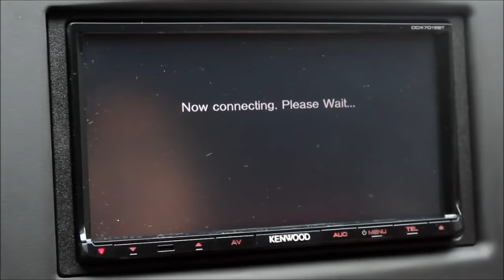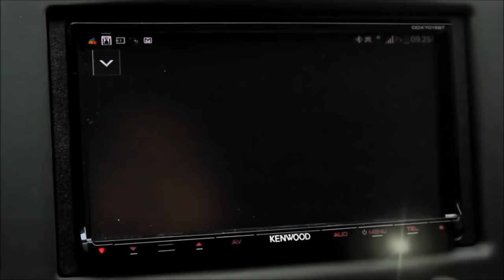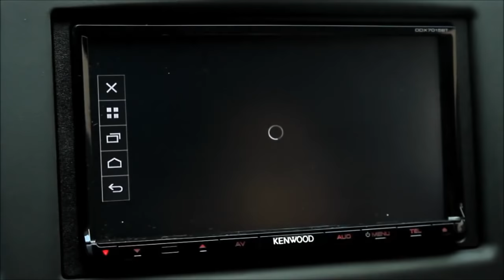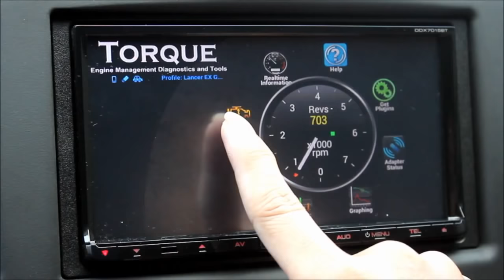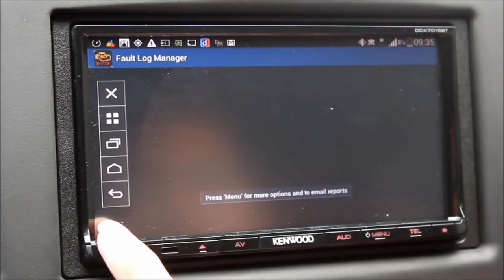2015 Kenwood Air Mirroring - Android Smartphone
2015 Kenwood Air Mirroring
Kenwood DDX7015BT
HDMI Wi-Fi Dongle
Samsung Galaxy Mega 6.3"